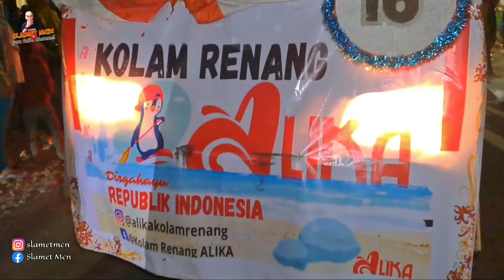Live Karnaval Umbulsari 2023 ||Keren Keluarga Besar Alika dan SSB Semangat walaupun sampek malam